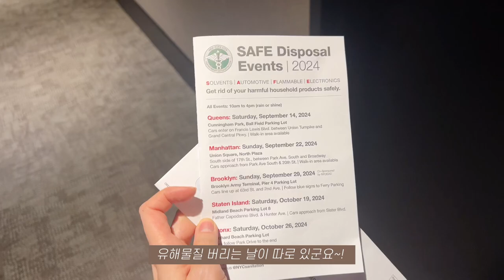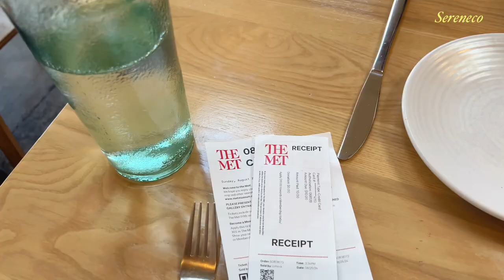뉴욕vlog🗽요즘 핫한 니치향수 PHLUR 언박싱 | 메트로폴리탄 클로이스터 분관 | 일요일 저녁에도 문여는 예쁜 레스토랑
안녕하세요!

오늘은 미국 젠지들이 열광하는 향 브랜드 ‘PHLUR’의 바디 제품 언박싱, 그리고 가을에 가기 좋은 THE MET Cloister(메트로폴리탄 미술관 분관)을 영상에 담아보았어요.

* PHLUR는 2015년에 런칭했지만 큰 반향을 일으키진 못했는데, 한국계 미국인 인플루언서 크리셀 림(Chriselle Lim)이 크리에이티브 디렉터로 합류하면서 감성적인 스토리텔링으로 인기를 끌고 있어요.

[Spots]
📍THE MET Cloister: 99 Margaret Corbin Dr, New York, NY 10040